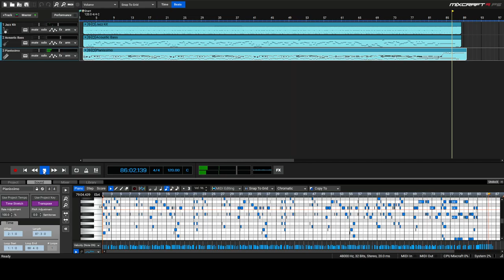O Tannenbaum Jazz